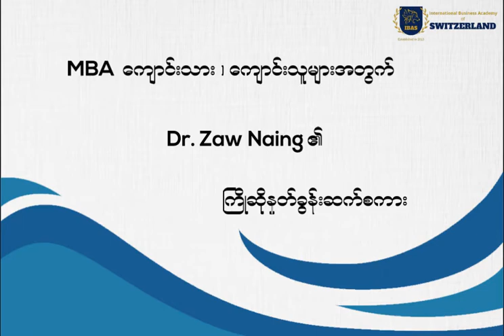ေဒါက္တာေဇာ္ႏိုင္ မွ MBAေက်ာင္းသားမ်ားအတြက္ ႀကိဳဆိုႏႈတ္ခြန္းဆက္စကားေျပာၾကားျခင္း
ေဒါက္တာေဇာ္ႏိုင္ မွ ႀကိဳဆိုႏႈတ္ခြန္းဆက္စကားေျပာၾကားျခင္း
Swiss MBA ကို တက္ေရာက္မယ့္ ေက်ာင္းသူေက်ာင္းမ်ားအတြက္ ေဒါက္တာေဇာ္ႏိုင္ မွ ႀကိဳဆိုႏႈတ္ခြန္းဆက္စကား , မုဒိတာ အားေပးစကားမ်ားႏွင့္တကြ ဆုမြန္ေကာင္းေတာင္းေပးခဲ့ပါတယ္ ။